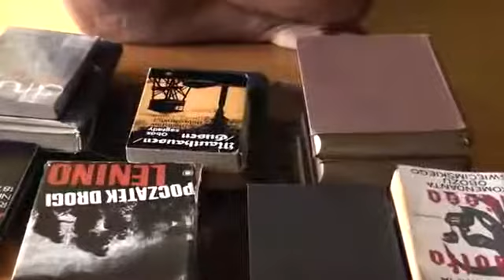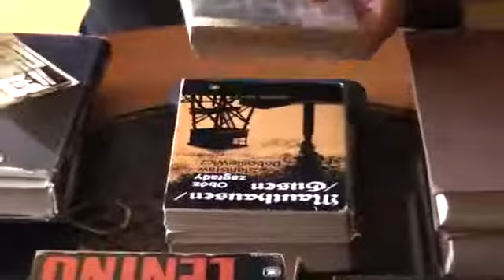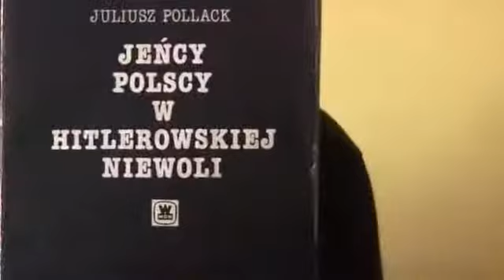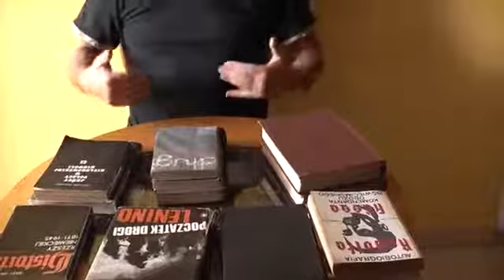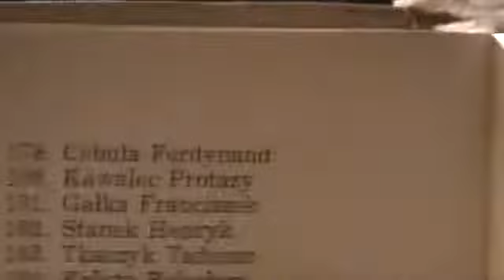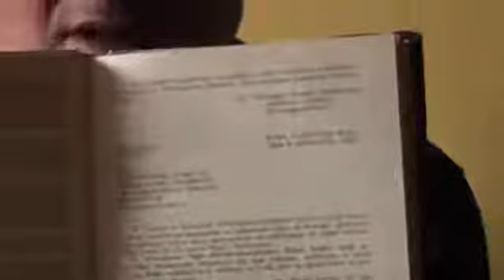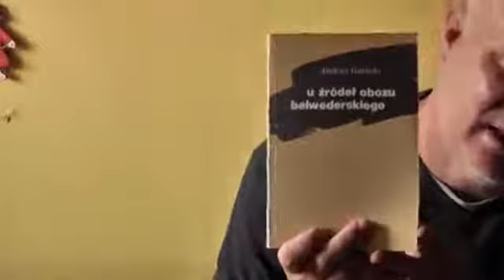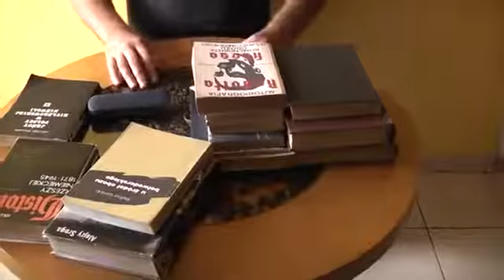Audycja LVII Dariusz Kwiecien